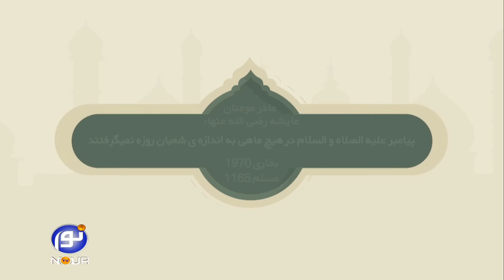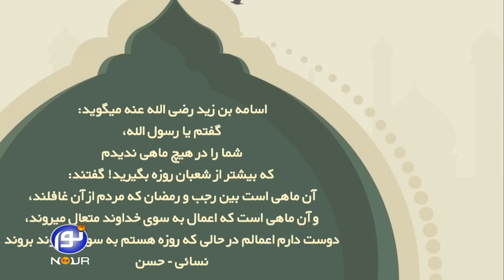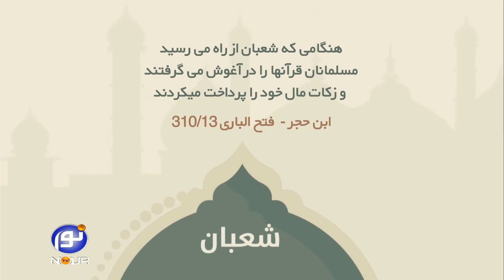آنچه از ماه شعبان نمی دانید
ماه شعبان چه ماهی است؟